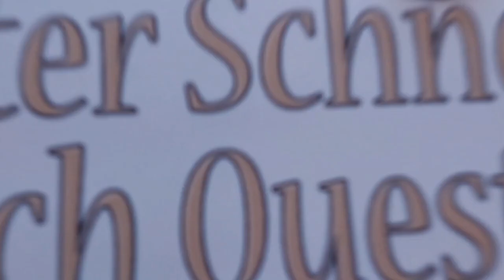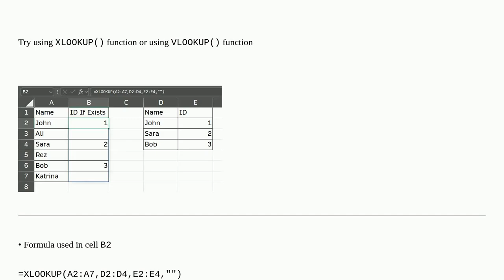Excel formula to search a cell value in a row and fill it with an equivalent value?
A special thanks goes out to the community

  microsoft-excel microsoft-office